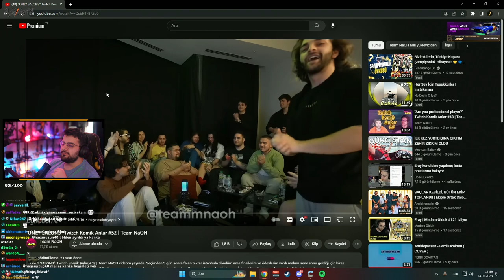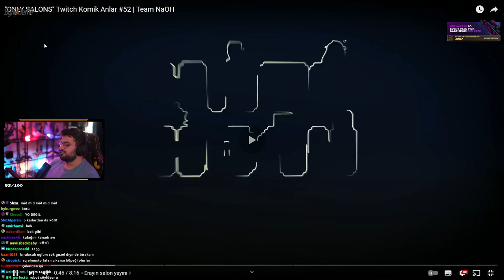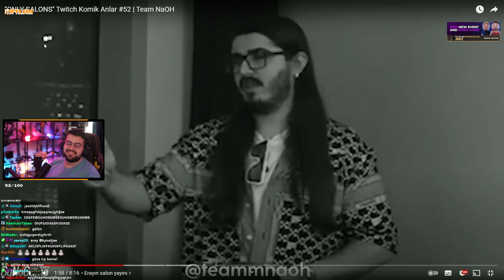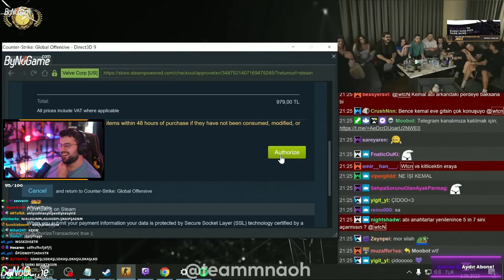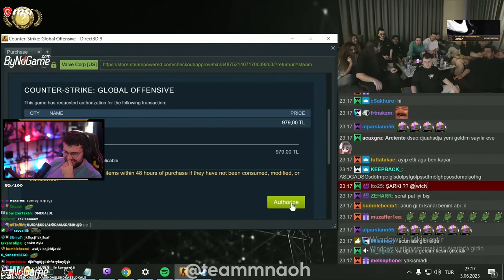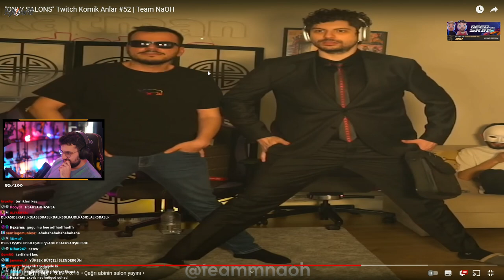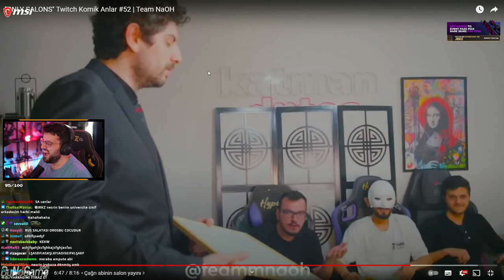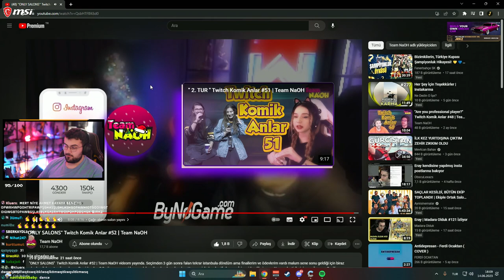JROKEZ | ''ONLY SALONS'' Twitch Komik Anlar #52 | Team NaOH VİDEOSUNU İZLİYOR!